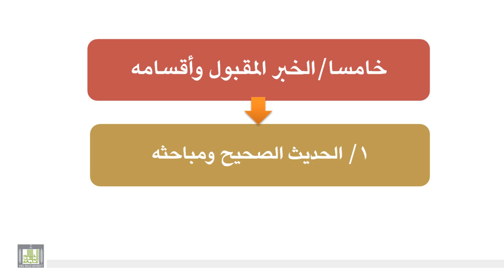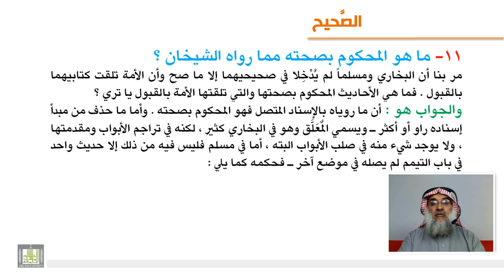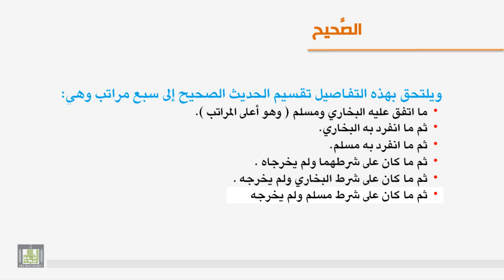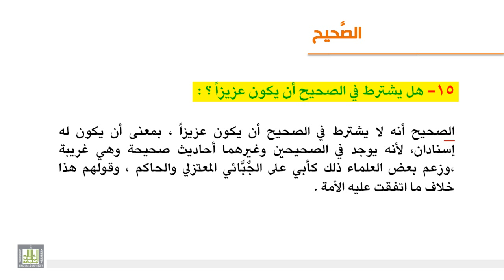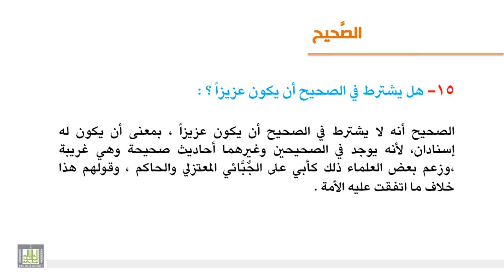الوحدة الخامسة - الحديث الصحيح ومباحثه -4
مراتب الصحيح - شرط الشيخين - معنى قولهم : متفق عليه - هل يشترط في الصحيح أن يكون عزيزاً